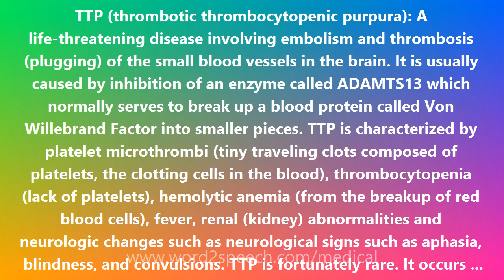TTP (thrombotic thrombocytopenic purpura) - Medical Meaning and Pronunciation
Title: TTP (thrombotic thrombocytopenic purpura)

TTP (thrombotic thrombocytopenic purpura): A life-threatening disease involving embolism and thrombosis (plugging) of the small blood vessels in the brain. It is usually caused by inhibition of an enzyme called ADAMTS13 which normally serves to break up a blood protein called Von Willebrand Factor into smaller pieces. TTP is characterized by platelet microthrombi (tiny traveling clots composed of platelets, the clotting cells in the blood), thrombocytopenia (lack of platelets), hemolytic anemia (from the breakup of red blood cells), fever, renal (kidney) abnormalities and neurologic changes such as neurological signs such as aphasia, blindness, and convulsions. TTP is fortunately rare. It occurs at a rate of 3.7 cases per year per million persons. The use of plasma exchange (running blood through a machine to which the patient is connected which removes the plasma or fluid portion of the blood and returns the cells mixed with new plasma from donors and other fluids) has greatly reduced the death rate from TTP. The mortality (death) rate for promptly treated cases ranges from 10 to 20 percent, down from 90% before the use of plasma exchange technique. Many drugs have been associated with TTP. One is the antiplatelet drug clopidogrel (Plavix).

How to pronounce TTP (thrombotic thrombocytopenic purpura)
definition of TTP (thrombotic thrombocytopenic purpura)
audio dictionary
How to say TTP (thrombotic thrombocytopenic purpura)
What is the meaning of TTP (thrombotic thrombocytopenic purpura)
Pronounce TTP (thrombotic thrombocytopenic purpura)
Medical dictionary
Medical definition of TTP (thrombotic thrombocytopenic purpura)